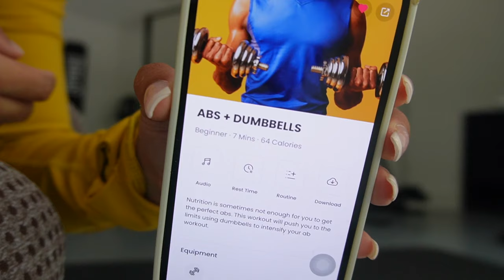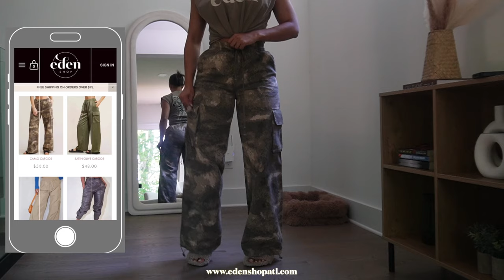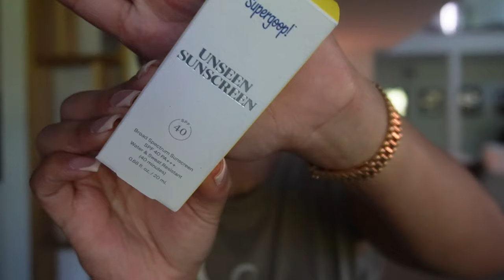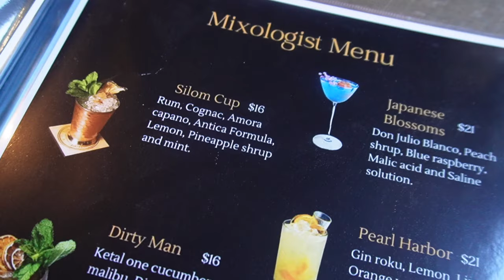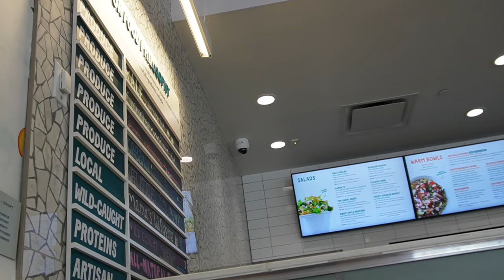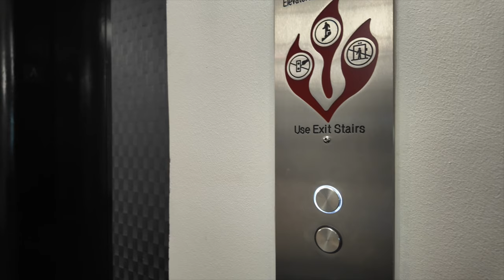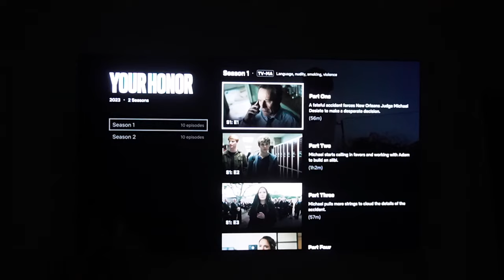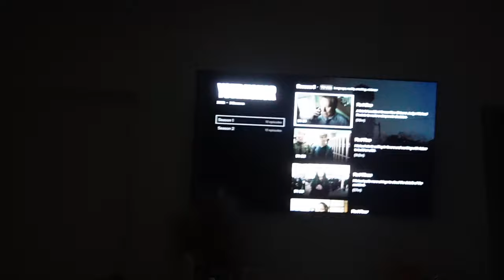VLOG 34: closet organization + jewelry shopping + home owner problems + girls nights out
Heyyyy guys :) This vlog is full of fun stuff! We will get into some business chats, girls nights, concerts, parties, some closet organization and super annoying home owner problems. I hope you guys enjoyyyy, let me know if you want links to anything!